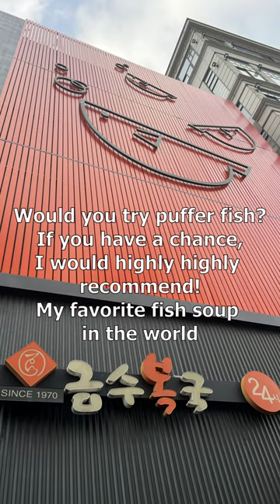Deadly but delicious: Puffer fish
Have you ever tried puffer fish? It's my favorite fish soup and on my must-eat list whenever I visit Korea. 🐡

I went to two Geumsubokguk (금수복국) locations in Seoul during my stay. The headquarters is in Busan and they always have the freshest stock. 😍

금수복국 압구정점
821 Eonju-ro, Gangnam-gu, Seoul, South Korea

금수복국 잠실 소피텔점
South Korea, Seoul, Songpa-gu, Jamsil-ro, 209 지하 1층